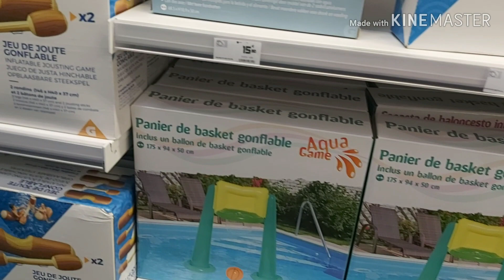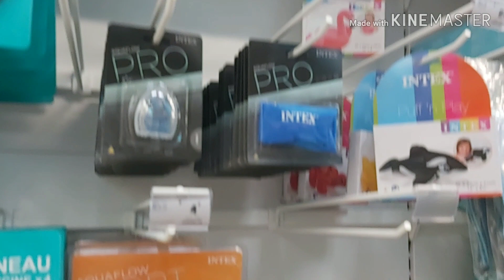Une journée avec moi#مشيت نتقدا للدخول المدرسي وتصدمت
السلام عليكم ورحمة الله وبركاته مرحبا بكم في قناتي أتمنى أن يعجبكم هاد الفيديو وشكرا

Misskadi_fachion